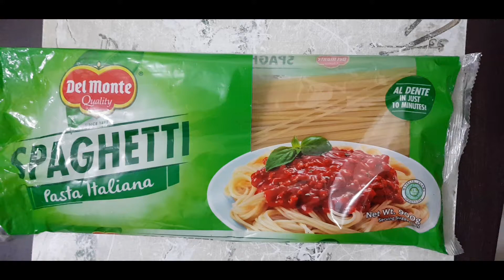Nagluto akong PANCIT GUISADO Spaghetti!Ang sarap!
Ingredients:
Angel Hair Pasta
Carrots
Green Beans
Celery
Jalapeno
Cabbage
Garlic
Onion
Cooking Oil
Kikiam
Chicken Liver
Pork
Hebe
Spaghetti stock
Fish Sauce
Soy Sauce
Oyster Sauce
Black Pepper
Pork Cubes